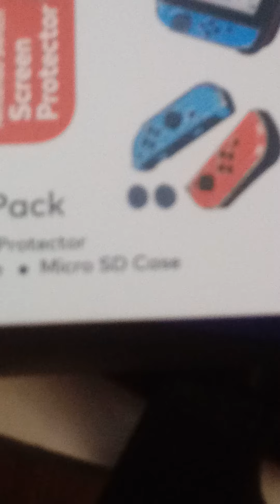My NEW switch protector pack! (Worth the buy! notsponsored)